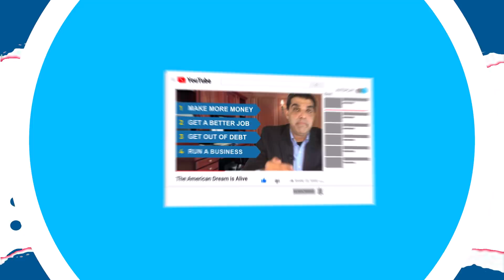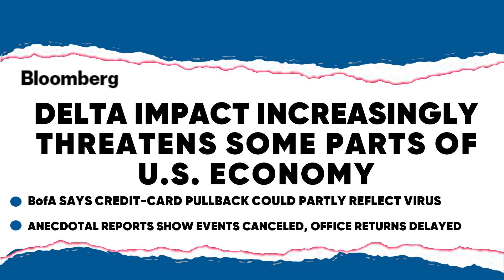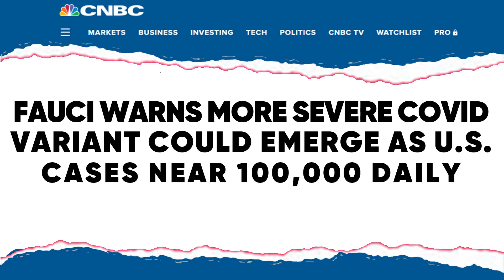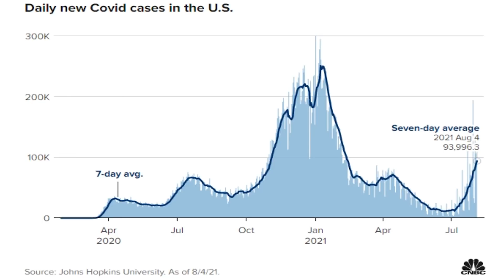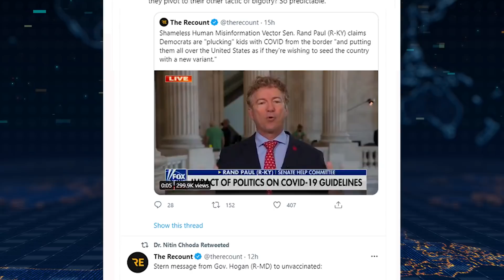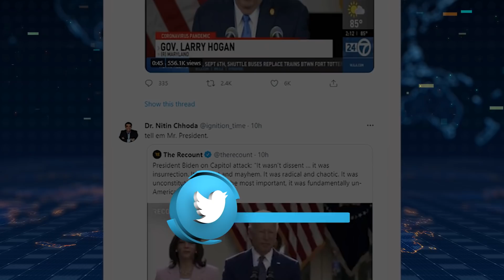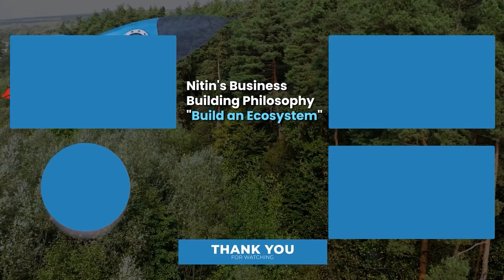How Delta can CRIPPLE the US Economy (What You MUST KNOW)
Dr. Chhoda explores how Delta can impact the US economy.

0:00 DELTA is Already Impacting Parts of the US Economy
3:12 Amazon Postpones Return to Office Date to 2022
5:04 "You've Lost your Minds, You are the Ultimate Knuckleheads.."

# 4.

✅ ✅ ✅ References ✅ ✅ ✅